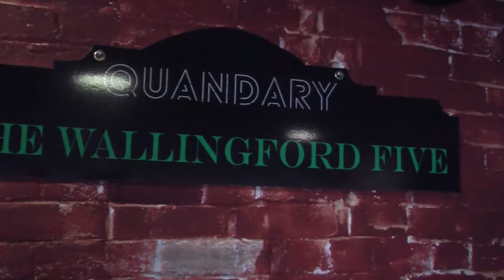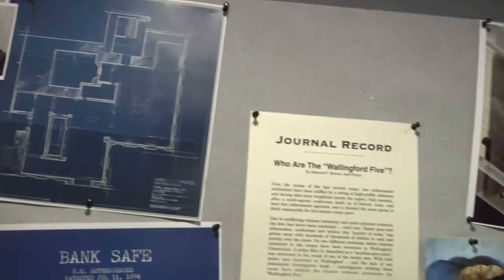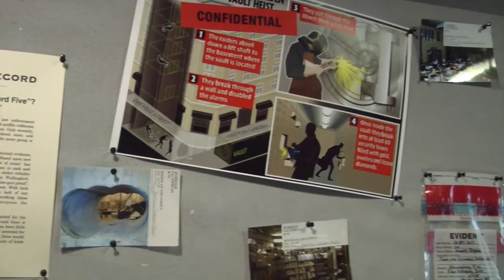Quandary Escape Room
The Quandary Escape Room recently opened in Wallingford.